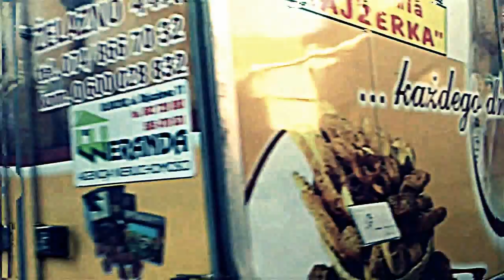Wałbrzych 2010 oscar attave DE ATT